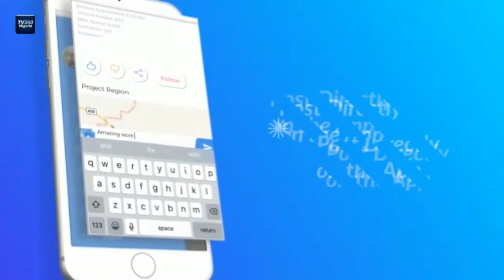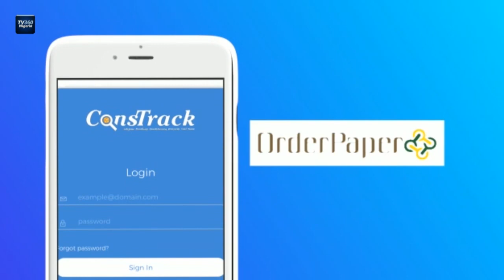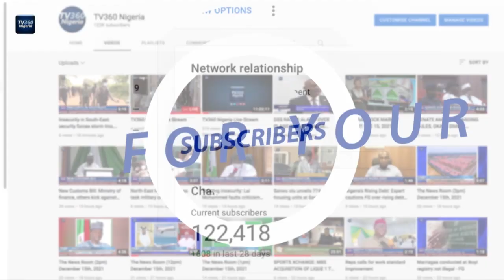NEWS NOW - AUG 19TH, 2023